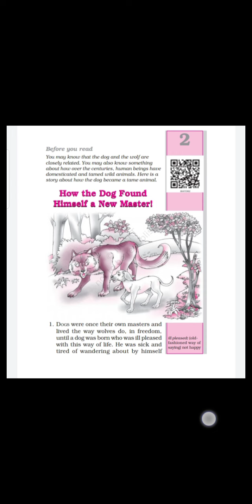HOW THE DOG FOUND HIMSELF A NEW MASTER!